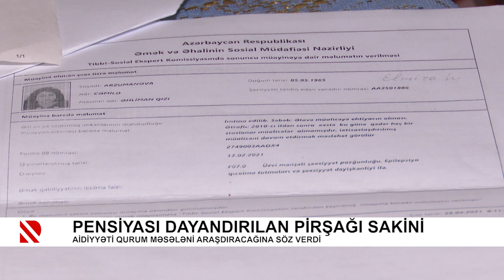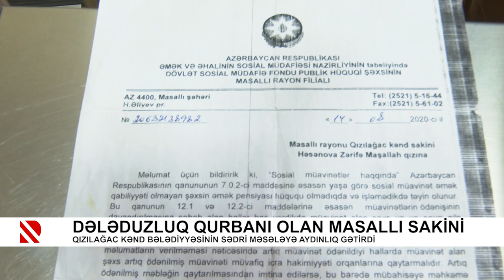Problem: Dələduzluq qurbanı olan Masallı sakini – 02.06.2021